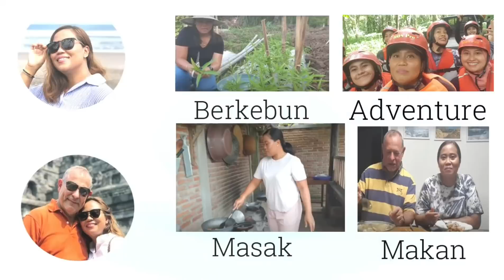BIKIN TAHU WALIK KRISPY UNTUK KELUARGA ONLINE DARI LAMPUNG || REVIEW KAMAR ANAK LANANG & MEJA BARU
Bikin tahu walik Krispy untuk keluarga online dari Lampung ,review kamar anak lanang & sofa baru

More pictures follow IG rennysiswati Thanks